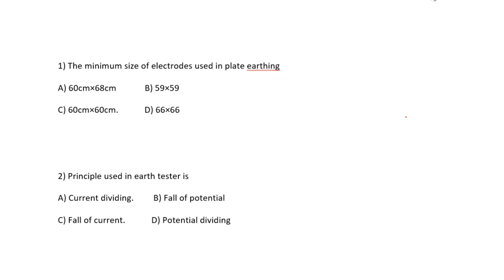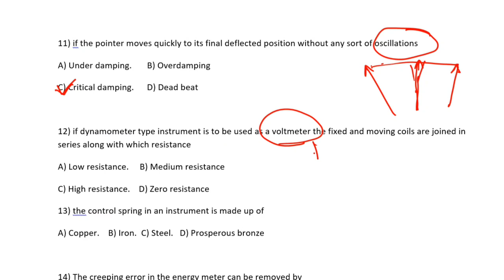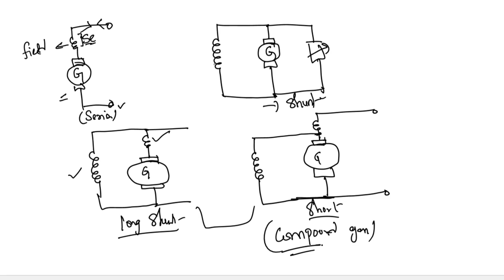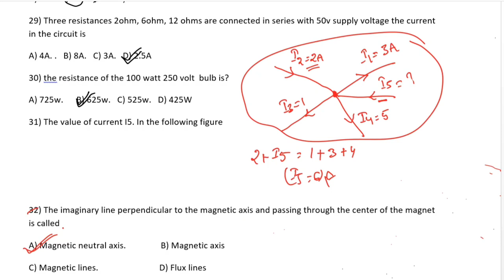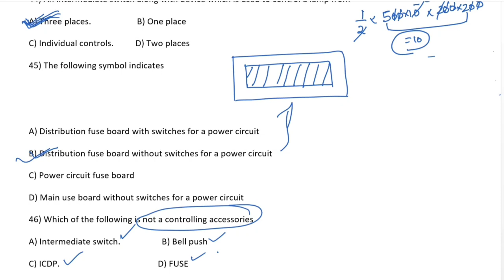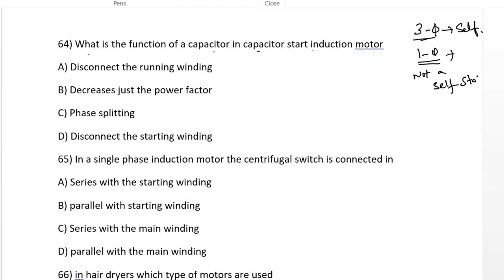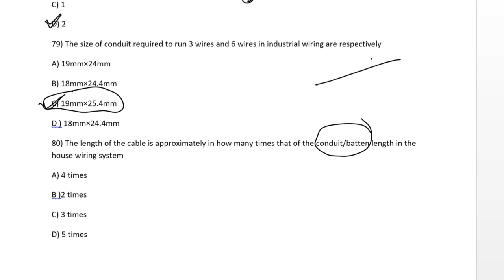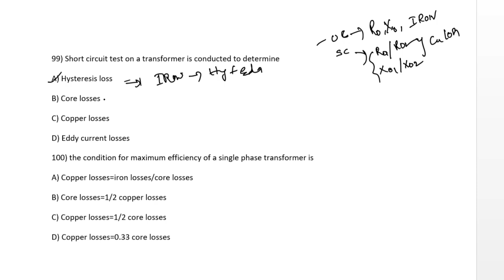Junior Lineman previous paper explanation || APSPDCL || 100 Questions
all questions in one video
useful for APEPDCL, APCPDCL, APSPDCL and all JLM exmas
Test book